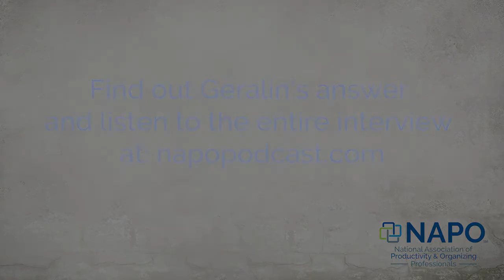Stand Out podcast episode #1 teaser - Geralin Thomas